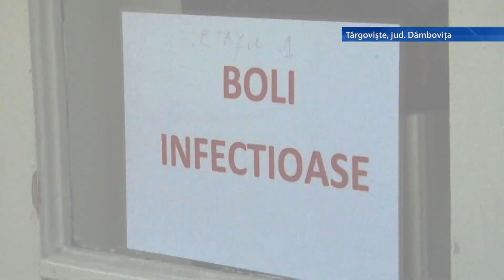INTEPATI CU BOLDURI IN SCOALA - MDI TV